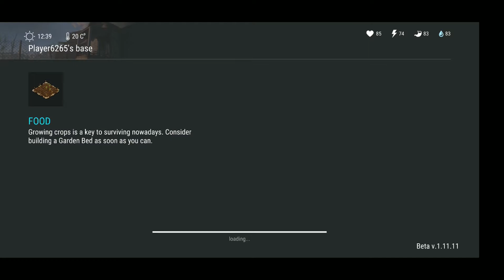Last Day on Earth - Raiding Player6265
The survival shooter Last Day on Earth is set in a post apocalyptic world: in 2027 the world saw an outbreak of an unknown infection that destroyed almost all the human race. And it didn’t stop there. All those dead started turning into zombies and those few survivors that have resistance in their blood are trying to survive on the ruins of the once great world.

And now the survival of your character is only in your power! Keep an eye on your character’s life stats such as hunger and thirst, collect valuable resources for crafting, create weapons and transport of different types or use what you have at hand: a bat or a road sign. Everything will come in handy for killing dozens... hundreds…thousands of zombies!

Defeat intruders to your land not only with your power but also cunning – construct fortifications with traps or go raid other survivors’ territories for the sake of rare loot and resources. After all people can do anything to survive.

Hardcore fans will have plenty to do in tough seasonal locations. Before going to a desperate trip, equip your survivor with the most crushing weapon to hunt wild animals and destroy crowds of mutated zombies. One can reach seasonal location on a transport that’s available for crafting. Moreover if you pass the wall on the west of the map you will enter an online location where with a special costume on, you will be able to interact with other players.

Explore the large and deep-laid world of Last Day on Earth! Upgrade your hero, equip your house, loot abandoned territories, hunt wild animals and other survivors – the new world has new rules.

Will you survive in conditions like these? If so, what price are you ready to pay?